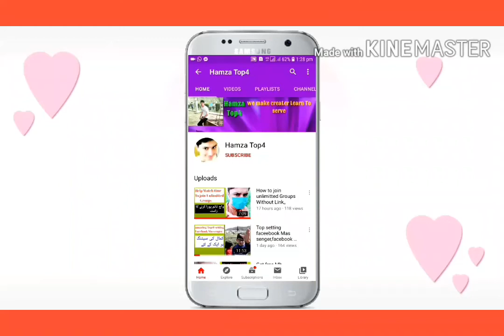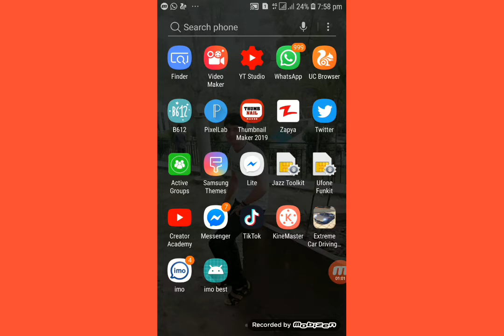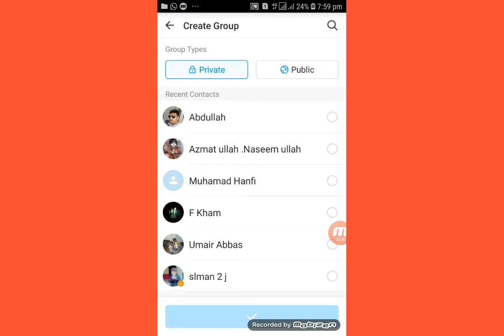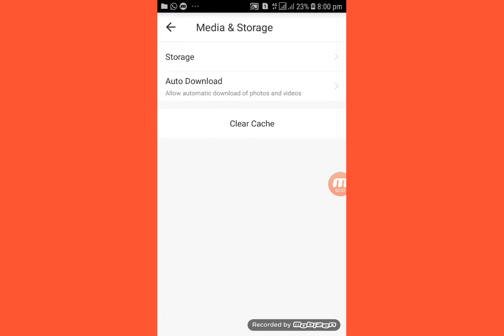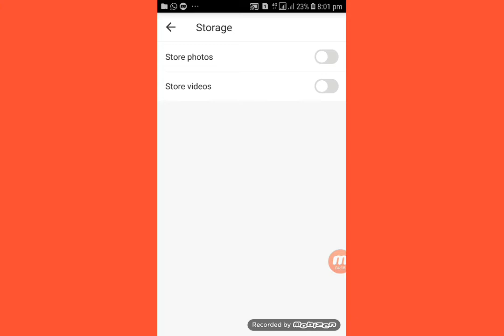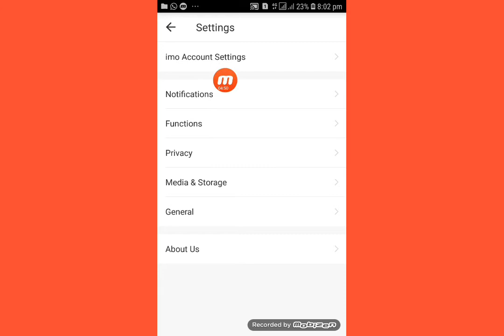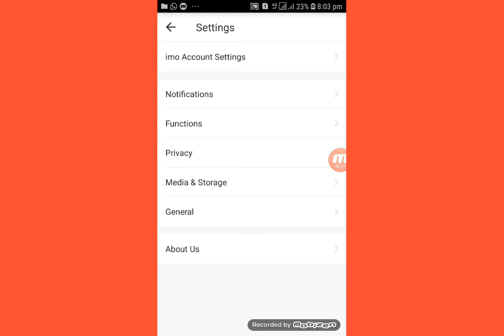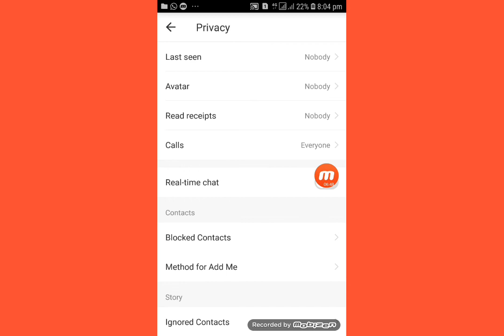Imo important setting For every body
Hamza Top#
Helo dosto es video mai ap logo ko bataya hai Imo ki seeting,,,
Thnks For waching